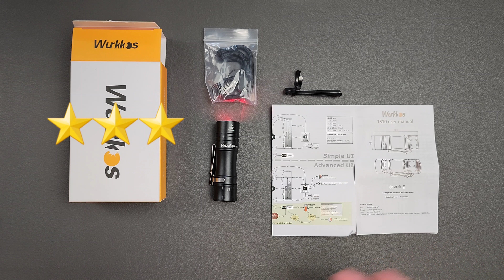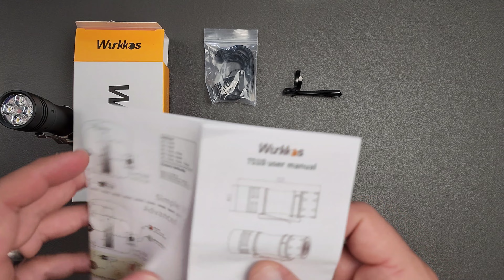🔦 Wurkkos TS10 Review (under $30 🤯)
This light is so much better than the competition (Lumintop FWAA) it's not even funny.

Wurkkos TS10:
Keenstone bay charger
Vapecell H10 (favorite unprotected 14500):

MMaxlvledc is a channel dedicated to exploring the tools we carry every day. I will be discussing bags, flashlights, knives, multitools, pens, wallets, key organizers, pry tools, functional clothing, watches, electronics, and much more. Because I also love to modify these items, there will be videos on tools such as screwdrivers, pliers, scissor, wrenches, and power-tools .